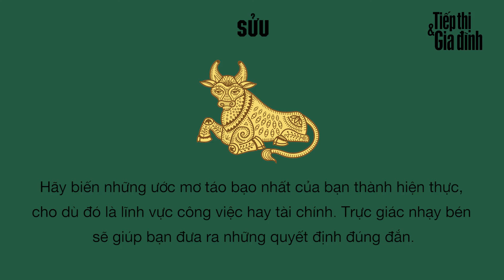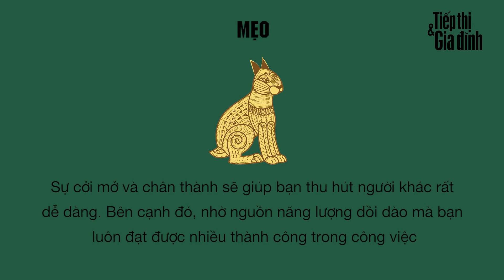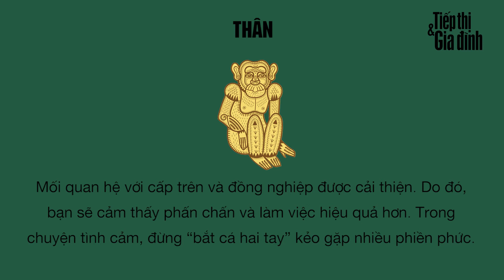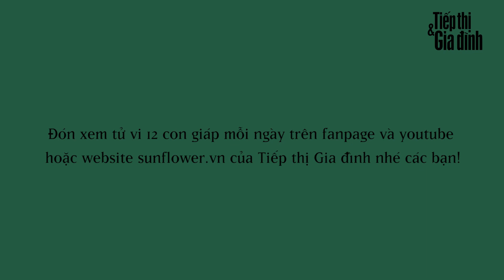Xem tử vi 12 con giáp Thứ hai, 15/01/2018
Hãy cùng TTGĐ lật mở lá số Tử vi ngày hôm nay với nhiều điều thú vị nhé!